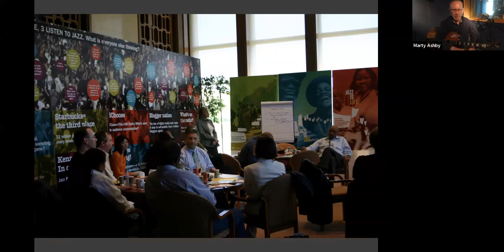Jazz, Modernism and Frank Lloyd Wright | Martin Ashby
Join us for an inspiring discussion with Grammy® Award-winning jazz guitarist Marty Ashby as he explores the correlation between jazz music and Frank Lloyd Wright’s approach to architecture. With live demonstrations examining elements of melody, harmony and rhythm, Ashby will draw comparisons between Wright’s organic architecture and jazz improvisation and explain how Fallingwater is an example of a great jazz composition. Live and recorded musical examples will be interspersed throughout the presentation, so listening with headphones may enhance the experience.

Marty Ashby is a jazz guitarist, GRAMMY® Award-winning producer, programming consultant, motivational speaker and lifelong advocate of jazz music and its unique place in American culture. He is Executive Producer of MCG Jazz, which he started in 1987 and since then he has produced more than 2,000 concerts and over 55 recordings on the MCG Jazz label garnering five GRAMMY® Awards and 11 additional GRAMMY® nominations. For more than three decades, Ashby has been an artistic advisor and producer for jazz concerts and festivals around the country. He was the EPP Goldman-Sachs Fellow at the National Museum of American History at the Smithsonian. Ashby produced the Smithsonian Jazz Masterworks Orchestra’s “Jazz Beyond Borders” 2019 International tour. Ashby has presented his “Jazz is Life®” professional development workshop to corporate and community audiences nationally and internationally. In 2018, Ashby produced the documentary film, We Knew What We Had: The Greatest Jazz Story Never Told which explores the social conditions and historical events that conspired to make Pittsburgh one of the leading contributors to the legacy of jazz music in the world. The film won two Telly Awards in the categories of Music and Arts and Culture.  As a guitarist, Ashby has performed and recorded with Slide Hampton, Claudio Roditi, Nancy Wilson, Paquito D’Rivera, Herbie Mann, Phil Woods, The Dizzy Gillespie™ All-Star Big Band and others.  Ashby’s latest venture is as a Certified Vibrational Sound Therapist, advanced Reiki Master and Biofield Tuning Practitioner. He is deeply committed to sharing the healing power of sound and music.

ABOUT FALLINGWATER:
Fallingwater is hailed internationally as a masterpiece of 20th century architecture and is Frank Lloyd Wright’s most recognized example of the harmonious union of art, architecture and nature. Entrusted to the Western Pennsylvania Conservancy in 1963, this dramatically cantilevered house over a waterfall was designed in 1935 for its natural setting and inscribed to the UNESCO World Heritage List in 2019.

Want to preserve Fallingwater for future generations? Learn more about current preservation efforts at Fallingwater

TIMESTAMPS:
Introduction Begins - 00:07
Video Begins - 4:52
Question and Answer Begins - 46:10